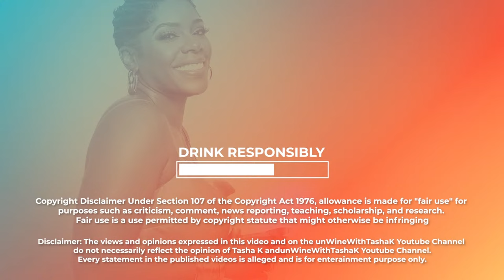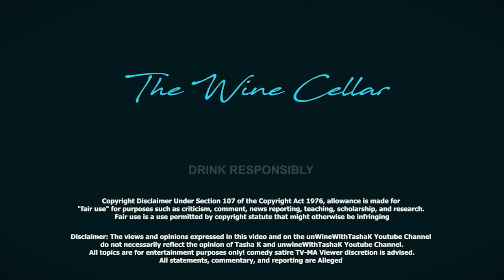Sidney Starr & Ts Madison vs Tasha K, Tina Knowles talks Beyoncé, & Tamar Braxton went back home!